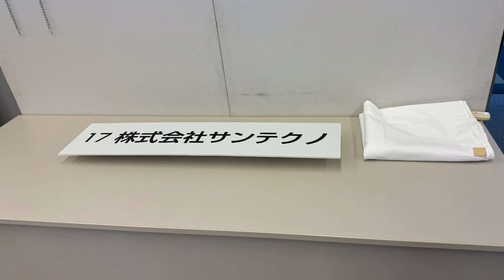240912 JAXA展示会Exhibition of JAXA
9/12(木)

昨日はJAXA筑波宇宙センターでの展示会からのバンケット（晩餐会）での英語のスピーチでした。
120人の宇宙関係の外国籍博士を含む大勢の観客。
たくさんの拍手にアドレナリンが出て元気に完了しました😅

今朝は少し早かったせいか、カラスがたくさんいました。
リーは秘密基地で何か気にしています。
ヘブンリーブルーは去年だとこれから咲き始めるタイミングですが、葉っぱがほとんど枯れてしまい、もうダメそうです💦
来年も猛暑なら、室内で育ててみようかな。
代わりにプルメリアは可愛い花を次々に咲かせてくれています。

朝の平和な時間はおしまい、いざお仕事へ行って来ます👍

9/12 (Thu)
Good morning😊

Yesterday, I gave an English speech at the party following the exhibition at the JAXA Tsukuba Space Center, and with adrenaline I was able to complete it with energy😅

I gave Raphael a new swing for the first time in a while.
I know it's his job to break it, but it's so cute that I hope he'll keep it for a few days😅

Maybe it was a little early this morning, so there were a lot of crows.
Lee is worried about something in her secret base.

Last year, the heavenly blue would have started to bloom now, but most of the leaves have withered and it looks like it's no good💦
If it's still so hot next year, I might try growing it indoors.
Instead, the plumeria is blooming one cute flower after another.

The peaceful morning is over, and I'm off to work👍